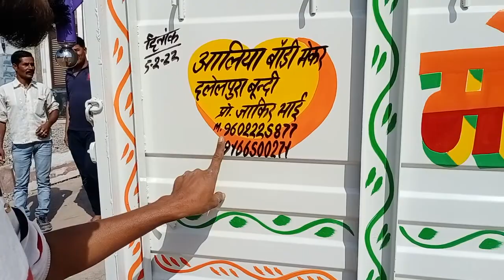Aaliya body maker Bundi pro jakir Bhai Co 9602225877bundi